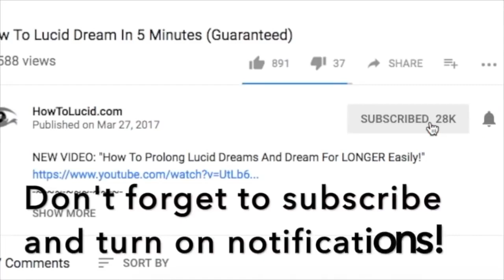Lucid Dreaming Voyage 1 Hour POWERFUL Theta Waves Binaural Beats For Dream Induction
🔵 Lucid Dream Effortlessly In 30 Days & Experience Your Fantasies: Watch My FREE Training Video Now

✨ A custom made lucid dreaming voyage binaural beat track. This goes on for one hour and contains Theta brainwaves designed to help you induce a lucid dream FAST.

Binaural beats are a special type of audio file which forces your brain into a certain state. Your brain can only perceive certain frequencies, and frequencies below a certain number of cycles per minute (or HZ) can’t be perceived.

To get around this, if we play two DIFFERENT frequencies, one in each ear, our brains get tricked and ‘perceive’ a middle frequency inside our minds. This allows us to play certain frequencies that we’d otherwise be unable to hear. These other frequencies can be created and tuned to make our brains do incredible things.

We can induce a lucid dreaming state, increased focus, better energy, sexual feelings, anything you can imagine. If it has a brainwave state, we can induce it through binaural beats.

DOWNLOAD BINAURAL BEATS NOW:

You can get a discount and some great deals on binaural beats for lucid dreaming (and all sorts of other things as well) by going

HOW TO USE BINAURAL BEATS LIKE THESE TO LUCID DREAM:

For the smaller tracks of 1 hour or so, here’s what you need to do. Set your alarm for 2 hours before you’d normally wake up, for example 4-5AM. When the alarm goes off, wake up, put the track on in STEREO headphones, and listen to it AS you’re falling back asleep.

Also while you’re falling asleep (listening to the binaural beats) tell yourself ‘I will become lucid’ over and over again. Focus on keeping your mind awake while your body falls asleep (enters and passes through sleep paralysis). Don’t worry, sleep paralysis is normal and we all experience it every night. To lucid dream you need to stay awake THROUGH it and keep focusing on staying awake until you hit the lucid dream state.

The key is to RELAX as deeply as you can and let yourself fall asleep, while keeping your mind awake and aware. These binaural beats have been created specifically to stat at about 14HZ and drop slowly down to the Theta wave lucid dreaming frequency of about 4-6HZ.

GO EVEN DEEPER WITH MIND MACHINES:

Listening to binaural beats is one thing but listening to them through a mind meditation machine is a completely different thing. Mind machines are futuristic looking devices that combine binaural beats, soundscapes and VISUALS in one device, so that you can very quickly drop into deep trance like meditative states and experiences. You can see our list of the best mind machines compared here: